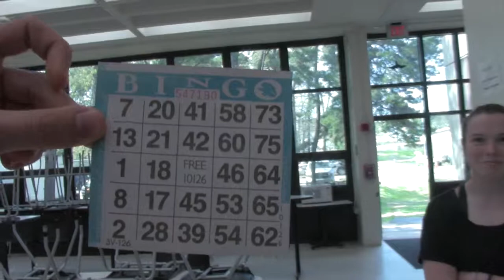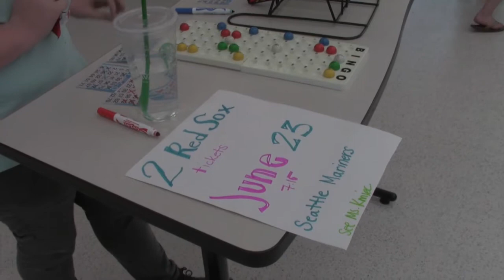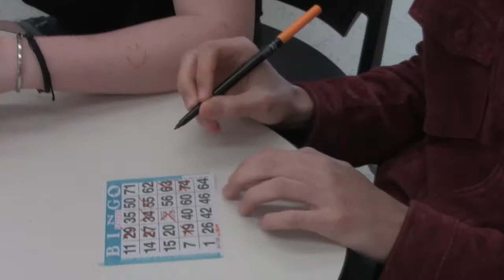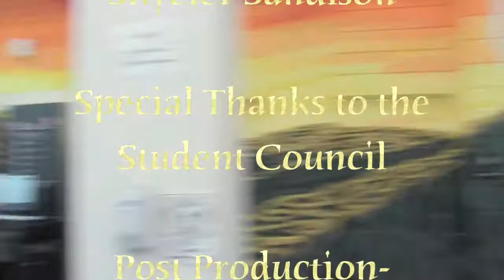Bingo at Nauset May 21, 2018